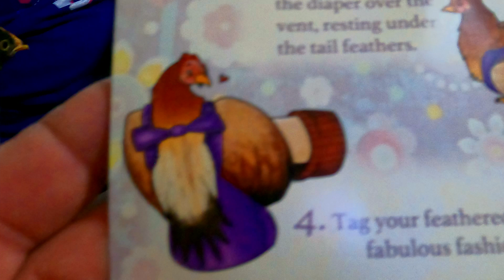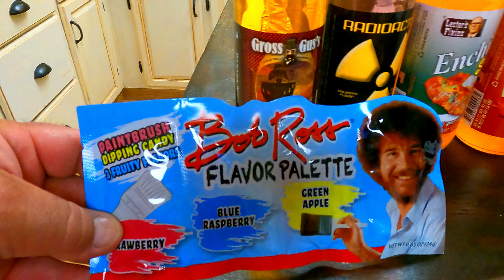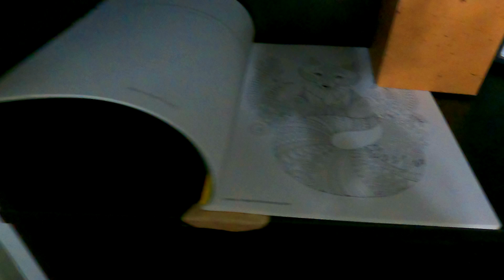Vlog 316 Back from Trip and Exhausted